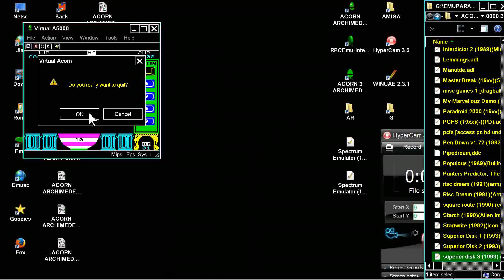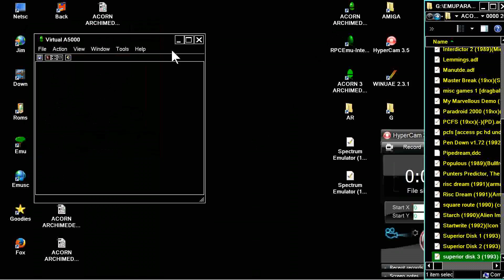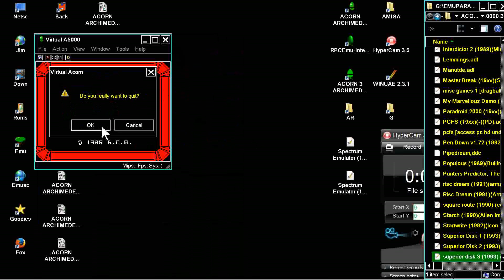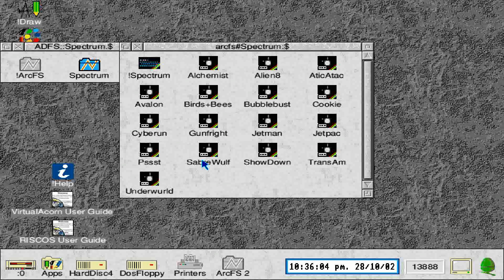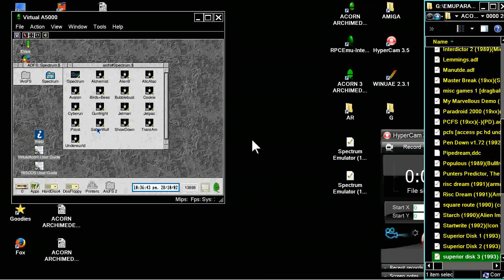ACORN ARCHIMEDES Spectrum Emulator ZX SPECTRUM EMULATOR 19xx Disk 1 of 2 BBC A3000 A 3000